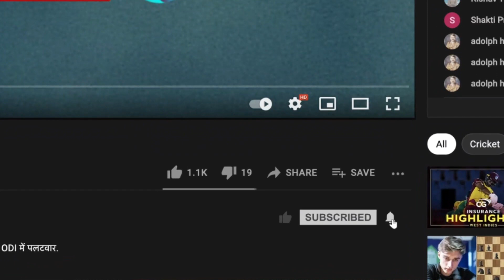SA v ENG, SF-2, Women's World Cup Preview ft. Lisa Sthalekar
A mouthwatering contest on the cards as South Africa and England face each other in the 2nd Semi Final of the Women's World Cup. Lisa Sthalekar previews